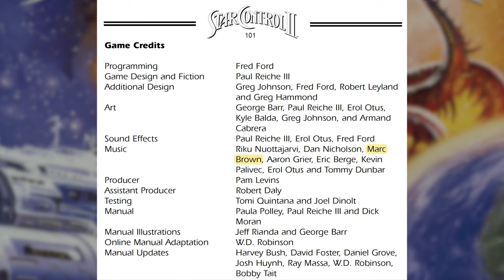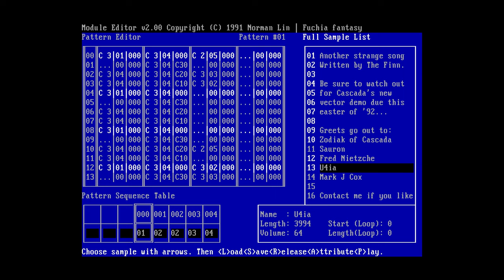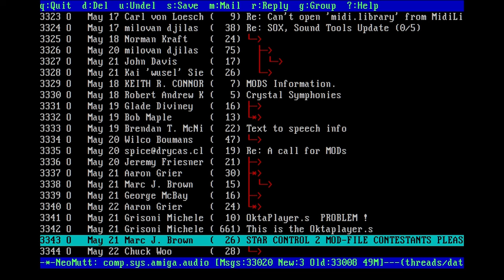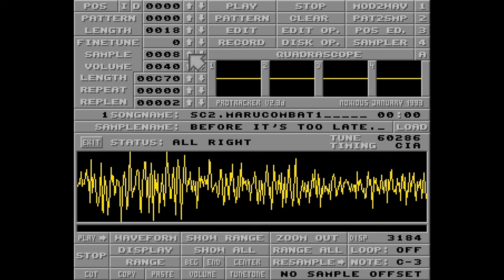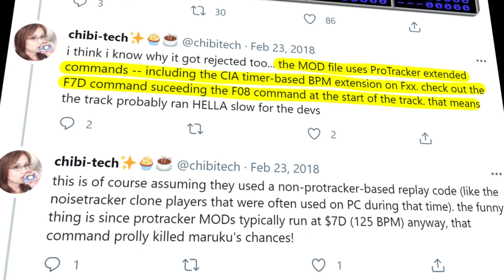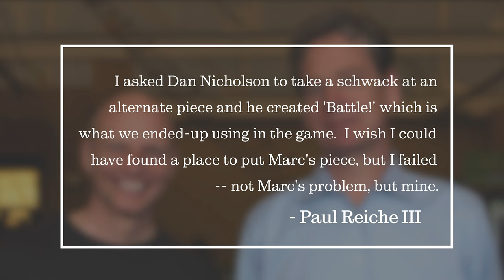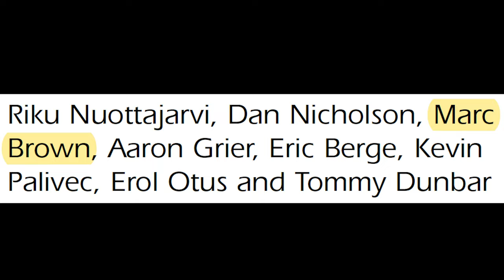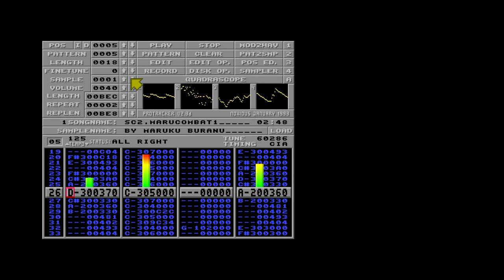The Star Control II Music You've Never Heard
Star Control II was one of the first PC games to use a multi-channel sample-based music soundtrack, but the game's music credits hide a decades-old mystery:  One of the people listed there doesn't actually have their music in the game.  Who is it?  What did their music sound like?  Why are they listed in the credits if their music isn't actually in the game?

In this video, we answer these questions and more, getting to the bottom of an issue that's bugged me ever since I noticed it in the early 1990s.

Timestamps:

00:00 Intro
01:34 Finding Musicians
04:55 Hypothesis - The credited name was fictional
05:25 Hypothesis - The credited music is actually in the game and I've just missed it
05:49 Hypothesis - The credited music wasn't good enough
07:10 Hypothesis - Fred's code couldn't play the original music
08:25 Hypothesis - The credited music was so good it would have made the others look bad
08:53 Hypothesis - The credited music's style wasn't what they were looking for
09:42 The Answer
10:16 The full combat tune

Links:

Archive of files demonstrated in this video

Shoutouts:

Thanks to Space Game Junkie for providing some sample SC2 footage
Also thanks to Dan, Riku, and Aaron for helping me with research in 2018 and 2021.
BIG thanks to Paul and Fred for providing the background info that finally answered these questions.
And a MASSIVE thanks to Marc J. Brown for making the music in the first place.  I still play techmaru and smaltech every time I test out a modplayer.